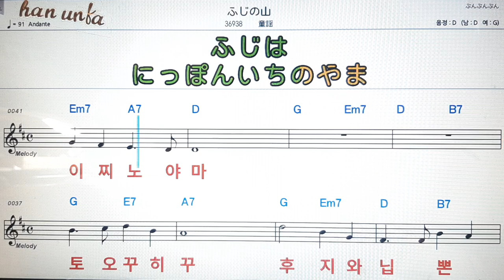후지노야미/도우요우💕日本の歌*Karaoke*Sheet Music*(한*일본어 동시 발음)韓国語 日本語の同時発音